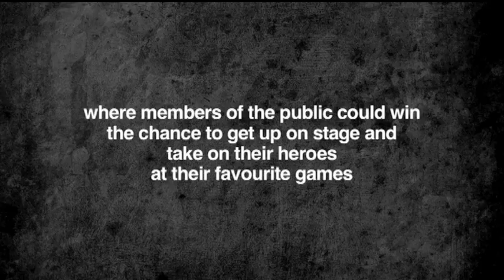EA's 'Be The One' is back!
Be The One is back and hitting Trafalgar Square, London on October 31st and November 1st with a host of celebrities and on-stage challenges for YOU to 'Be The One'.